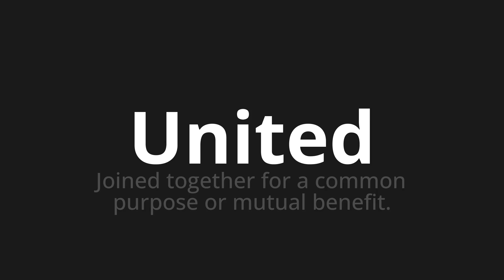How to pronounce United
Master the Pronunciation of 'United Which Means United' - which means : Joined Together For A Common Purpose or Mutual Benefit. 📝 with @PizzaPronunciation 🎓🗣️ - [Your Guide to Italian]

Learn to pronounce 'United' perfectly in Italian with our easy and engaging tutorial by @PizzaPronunciation! 📖📽️ In this comprehensive video, we provide you with native speaker examples 🗣️👂 and phonetic breakdowns 🎵 to ensure you get the pronunciation just right.

How to say United in Italian